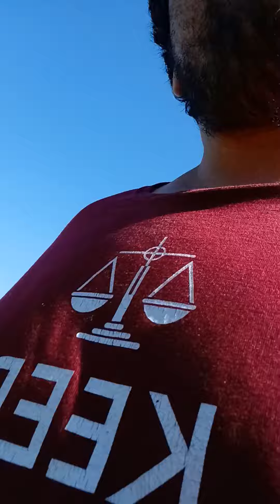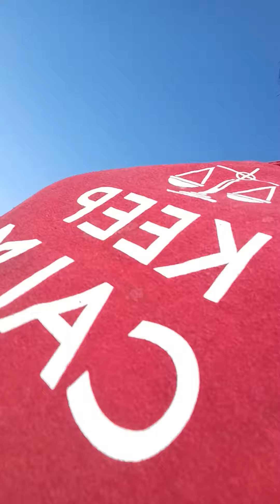Vlog Runners 1/17/2022